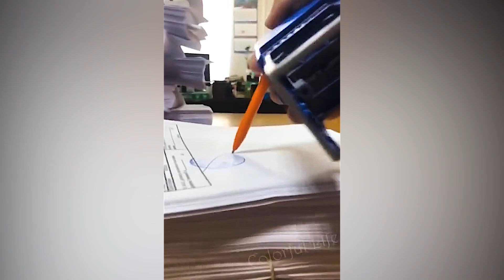Amazing Skill - The Fastest and Most Skillful Worker In The World (P1) - Amazing TV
Welcome To "Amazing TV" New Video. Various types of modern agriculture machinery and technology are used in different agricultural operations nowadays.Technology in agriculture has transformed and increased production and quality of produces. In modern times, farmers who are doing heavy works on farms using traditional and old agriculture tools are wasting their health and time If You Like, Don't Forget To Press Like And Subscribe Button To See More
© Compilation By ADN Team - Do Not Reup